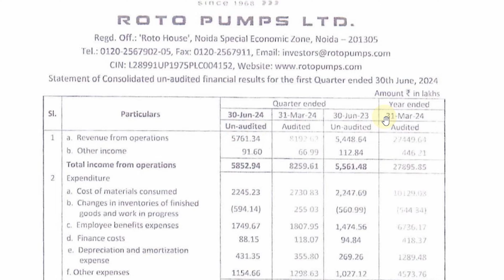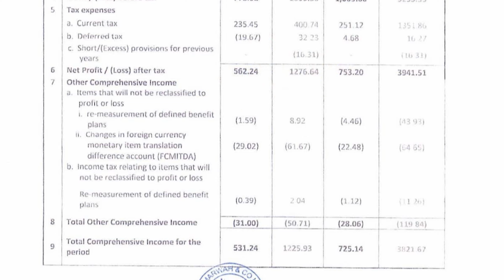Roto Pumps Q1 Results 2025, Roto Pumps Results, Roto Pumps Share Latest News, Roto Pump Share